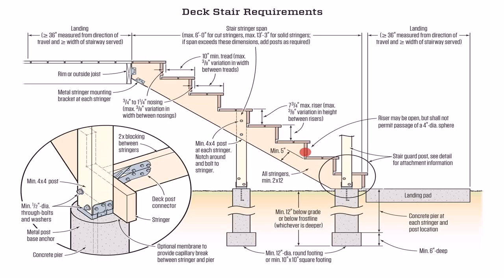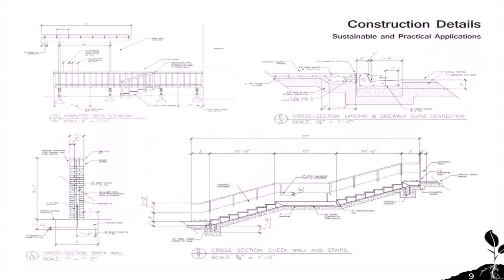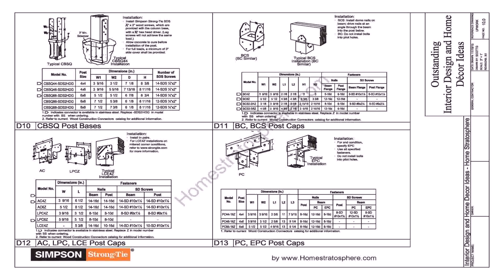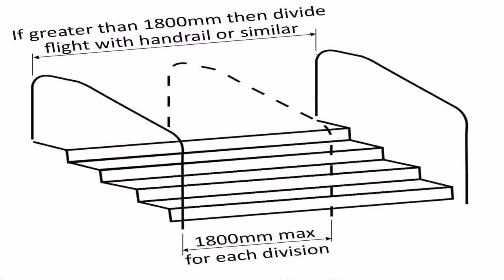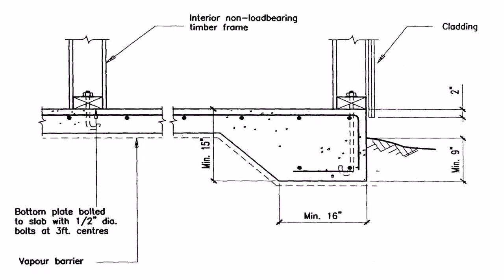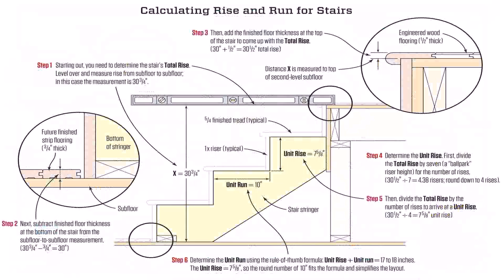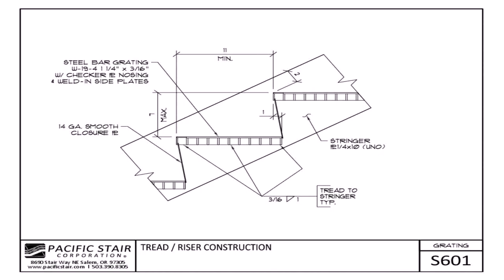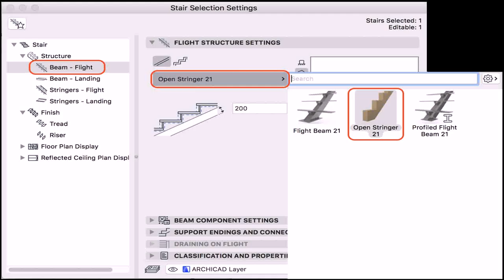Deck Stairs Construction Details - Gif Maker DaddyGif.com (see description)